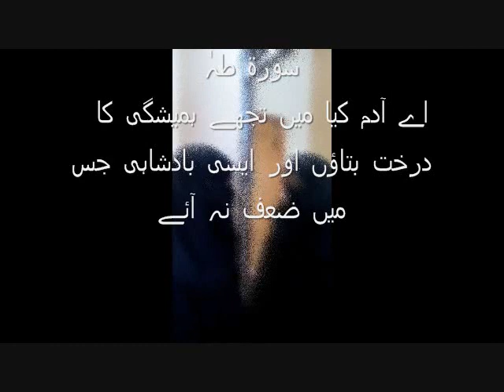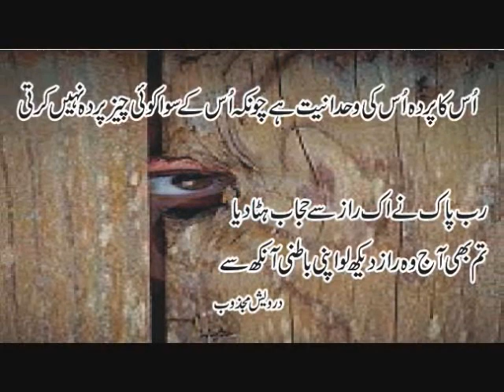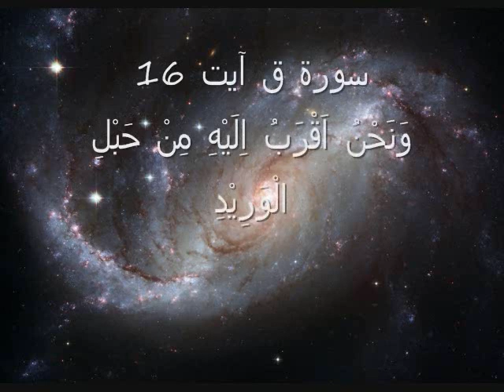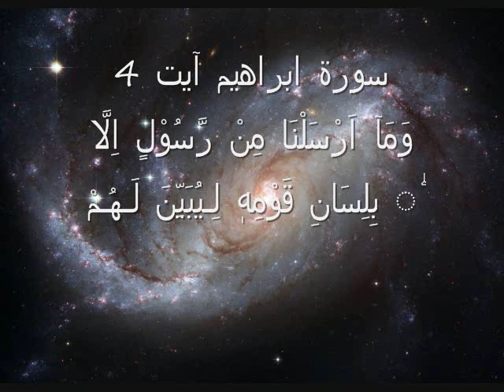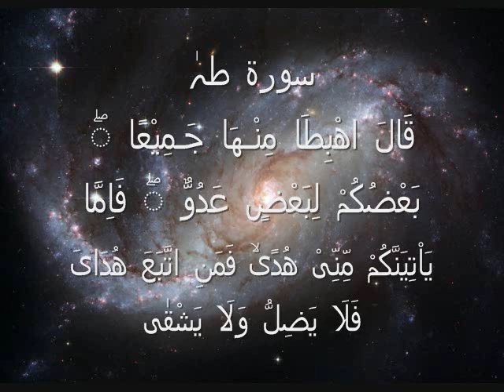Whoever Knows Their Self Knows Their Lord - Jo Smjh Gya Wo Pa Gya واحد اور جمع کا راز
Kh Razo Ka Zamana Aa Gay Jo Samjh Gya Woh Pa Gya  واحد اور جمع کا راز
Khwab Ki Zindagi Akhrat Ki Zindagi Ki Ek Jhalak Hai , Jis Per Se Insan Har Roz Guzrta Hai ... Insan Hi Toh Hota Hai Jo Soney Ki Halat Me Kisi Dosre Jahan Me Kisi Dosre Muqam Pe Kisi Dosri Kafiat Me Mojod Hota Hai ... Toh Jo Mojod Hota Hai Wohi Tum Ho , Jahan Tumhare Batini Hawas Kaam Krte Hain aur Hosh Me Tumhare Zahiri Hawas Tum Pe Cha Jate Hain ... Zindagi ke Yeh Do Rukh Hain ... Ek Dhalta Hai Toh Doja Samne Aa Jata Hai ... Aur Insan Do Se Ek Ki Janib Safer me Hain ... Kh Safar Ek Kafiat Ka Tmam Hone Ko Hai ... Aur Dosri Kafiat Piash Aney Ko Hai ...